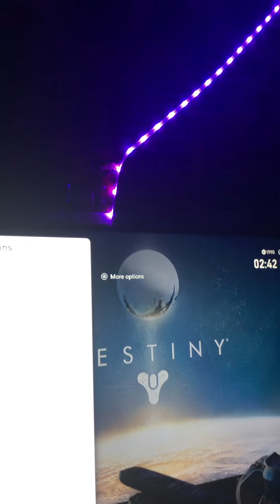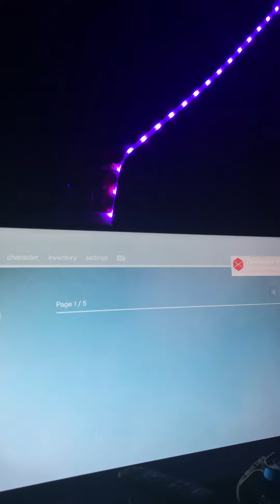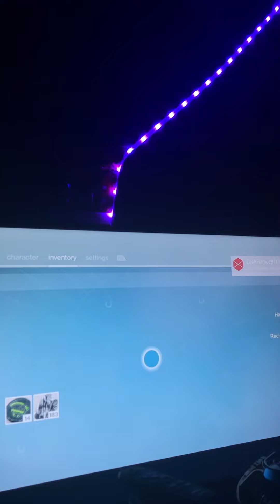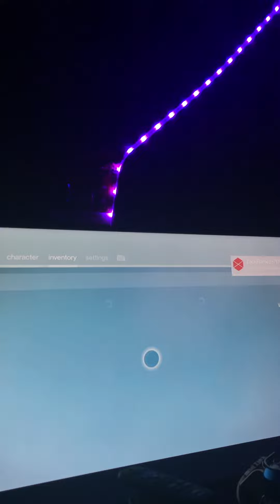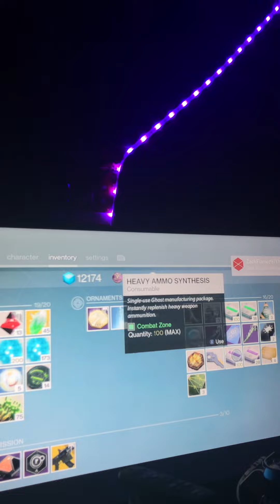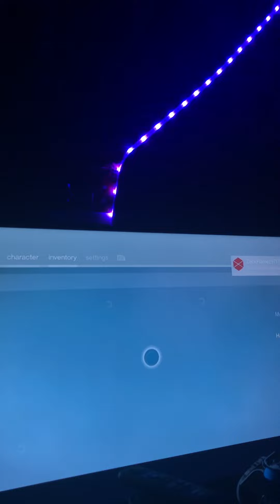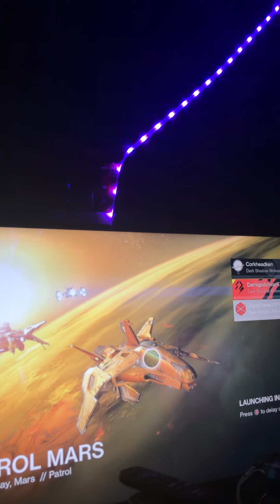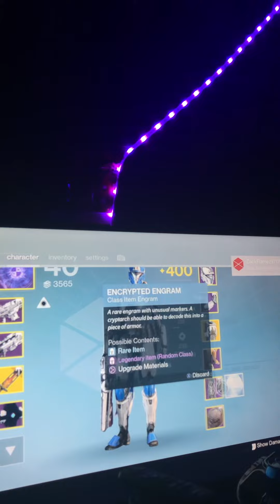🎥 Saints Row: The Third Remastered / Destiny 1 Gameplay 😏 🎬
I always indulged in customization whether it’s through how my character looks physically, makeup, hairstyles, threads, vehicles! “Booshakabooyah!”
And then I’m summoned to kick down doors to find what we need as well as imbedding fear in our enemies but respect from our pack.
Tony Stark: “is it too much to ask for both??”